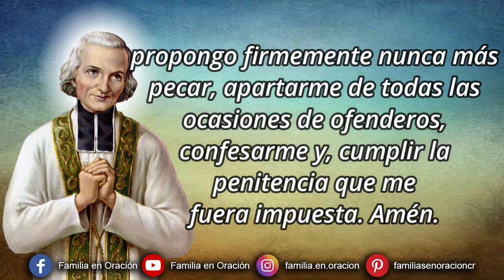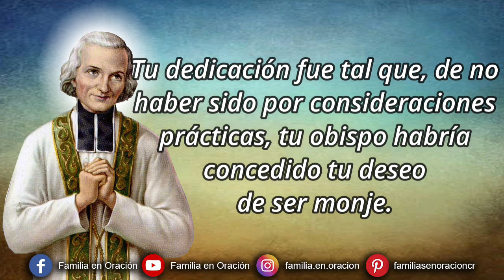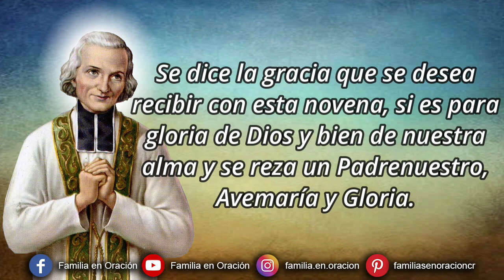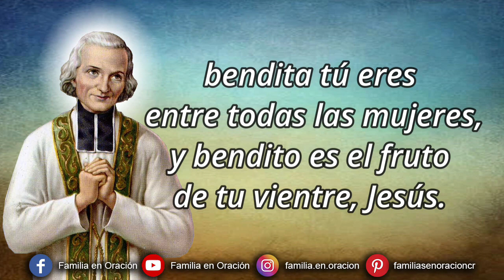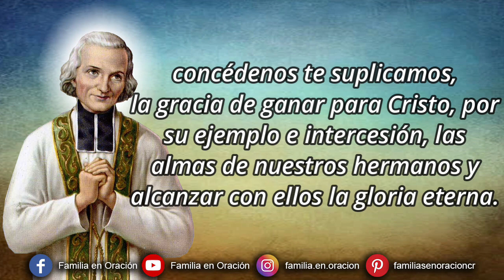Novena a San Juan María Vianney - Día 6 🙏 31 de Julio 2023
Novena a San Juan María Vianney - Día 6

🙏 ORACION INICIAL
Dios todopoderoso y lleno de bondad, que nos has dado en San Juan María Vianey un modelo de pastor apasionadamente consagrado a su ministerio, concédenos, por su intercesión, dedicar como él nuestras vidas a ganar para Cristo a nuestros hermanos por medio de la caridad y alcanzar, juntamente con ellos, la gloria eterna. Por Jesucristo, Nuestro Señor. Amén

6️⃣ DÍA SEXTO
San Juan Vianney, te regocijaste en cada oportunidad de dedicar tiempo a la oración y la contemplación. Tu dedicación fue tal que, de no haber sido por consideraciones prácticas, tu obispo habría concedido tu deseo de ser monje.

Enséñame el poder de la oración, para que poco a poco pueda entender la voluntad de Dios para mí. Obtén para mí la convicción de que a través de la oración ferviente nada es imposible.

San Juan Vianney, sacerdote de Ars, ruega por nuestros sacerdotes y ruega por nosotros.

🙏 ORACIÓN FINAL
Dios omnipotente y misericordioso, que hiciste admirable a San Juan María en su celo pastoral y en su constante amor a la penitencia, concédenos te suplicamos, la gracia de ganar para Cristo, por su ejemplo e intercesión, las almas de nuestros hermanos y alcanzar con ellos la gloria eterna.

Oh San Juan María, incomparable trabajador en el campo confiado a ti, obtén para la Iglesia la realización del deseo de Jesús. La mies es abundante, pero los obreros pocos. Ruega al dueño de la mies que envíe trabajadores a su viña. Oh San Juan María, intercede por el clero. Que tu patrocinio y tu oración multipliquen las verdaderas vocaciones sacerdotales. Que el Espíritu Santo te conceda emuladores; ¡que Él nos de santos! Por Jesucristo, nuestro Señor. Amén.